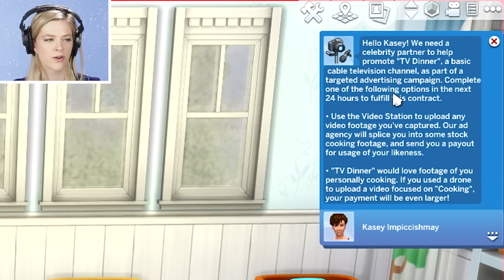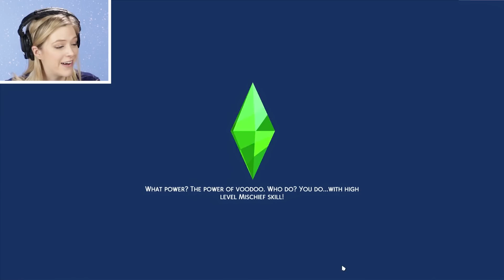Single Girl Trains Her Daughter To Flirt In The Sims 4 | Part 46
Kelsey is back to play the Sims 4 and continues the very long, and very popular 100-baby challenge with part 46! Chelsea Jr. seems to have a lot more in common with her namesake than we imagined.

MUSIC

Happy Go Lucky_FullMix
Licensed via Warner Chappell Production Music Inc.